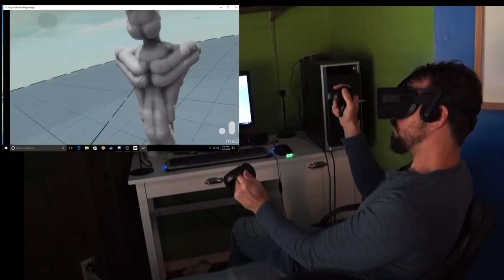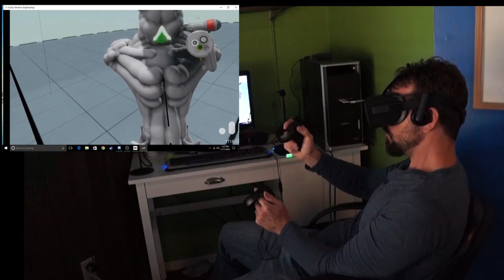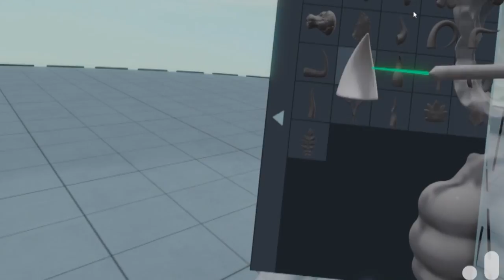Oculus Medum speed sculpt - RoboFaun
20 minute sculpting session, still trying to figure out all the tools. Here's a robo-faun. This is sculpted in virtual reality using Oculus Medium